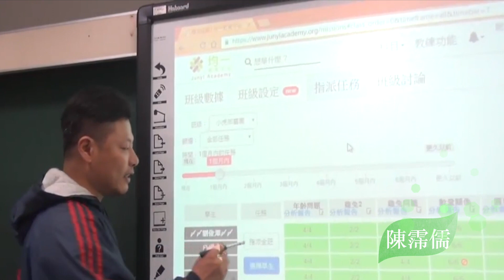五寮國小學校影片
五寮國小形象影片內容相當精彩，請欣賞～